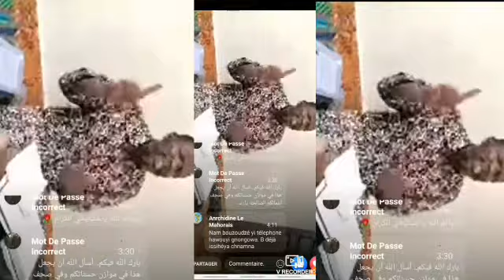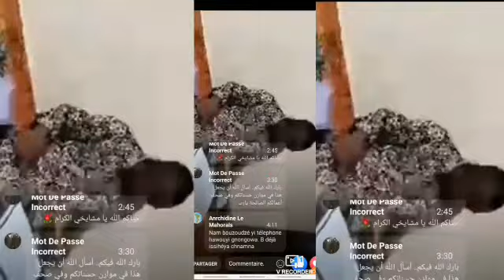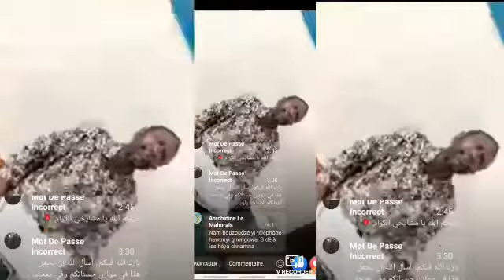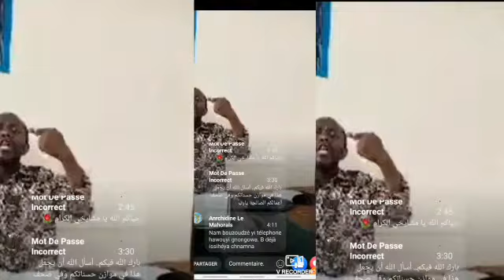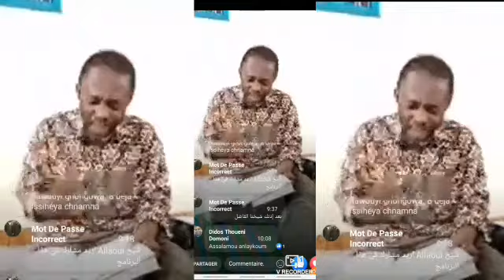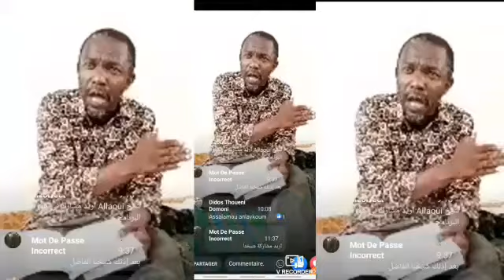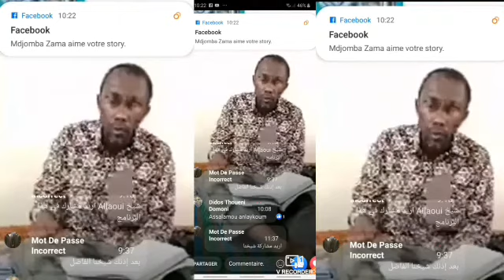(Ep6) Les Kur-aniyuns avec Allaoui et Oussene